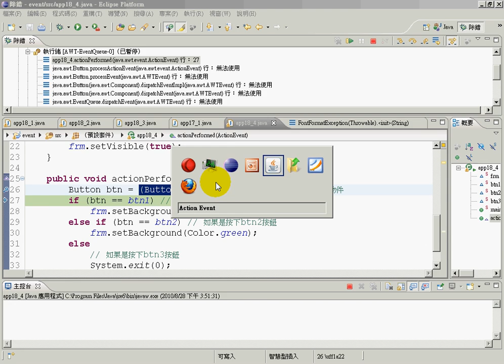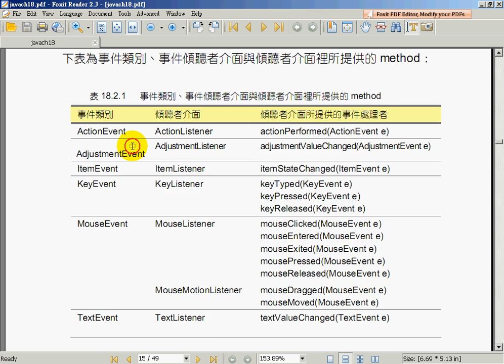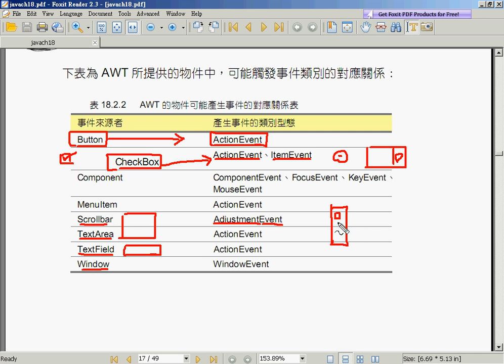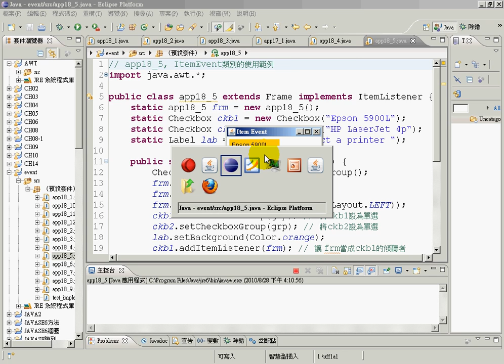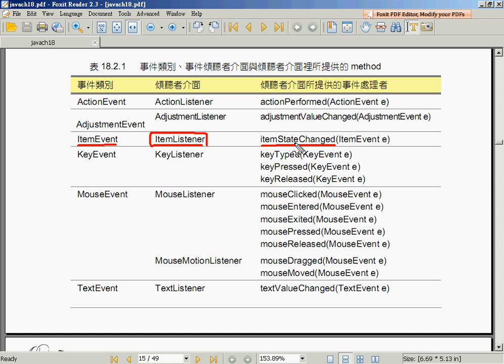04說明事件類別&傾聽者&方法